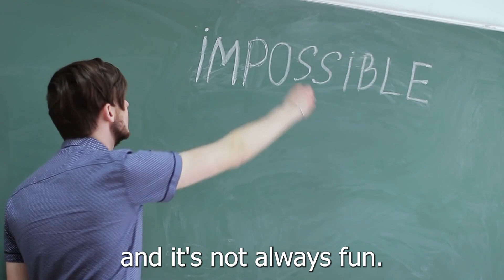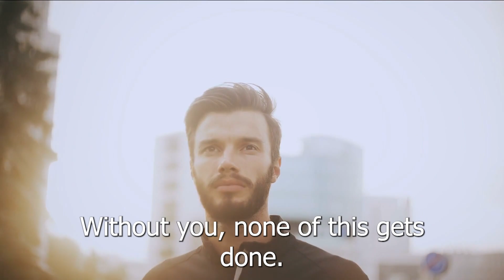I am Proud of you